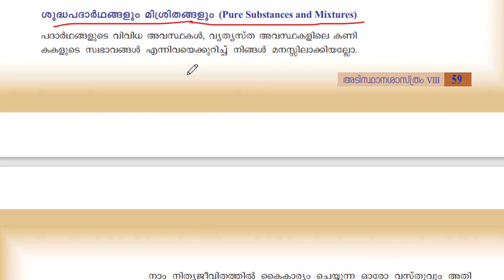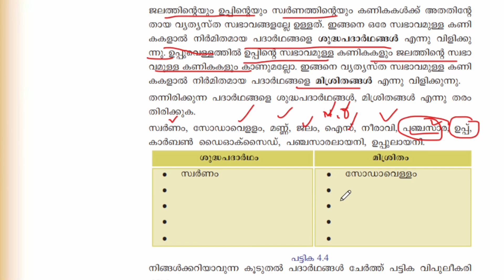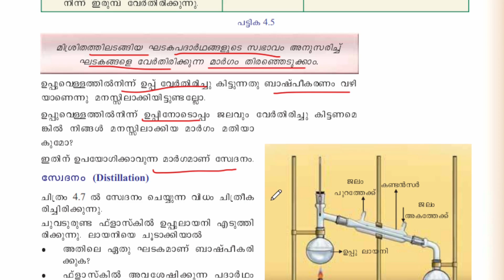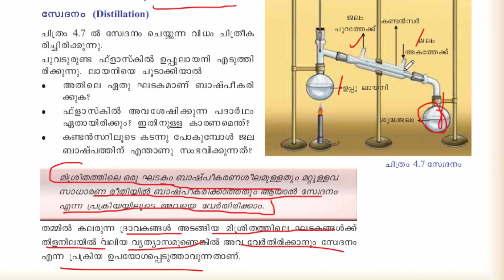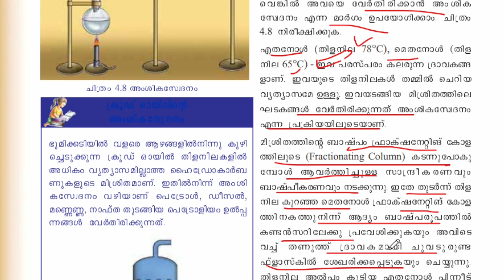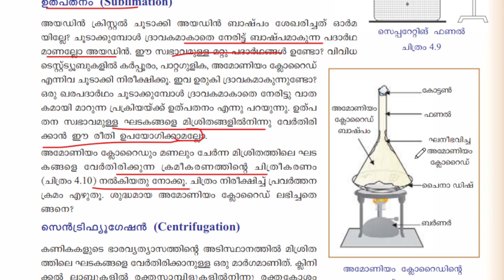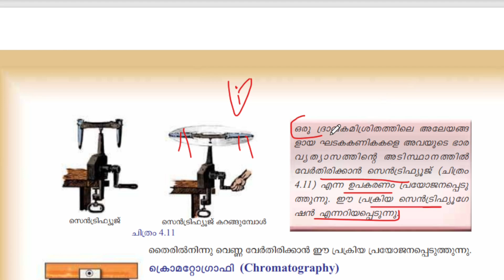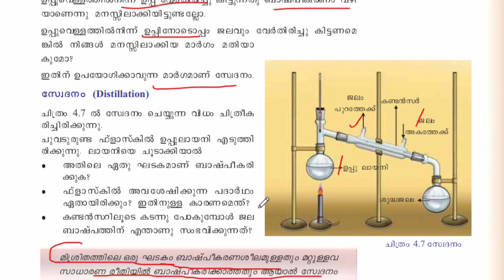10TH MAINS|COMPANY BOARD LGS PSC CLASS|SCERT SCIENCE CLASS 8|പദാർത്ഥങ്ങളുടെ സ്വഭാവം|KERALA PSC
10TH MAINS|COMPANY BOARD LGS PSC CLASS|SCERT SCIENCE CLASS 8|പദാർത്ഥങ്ങളുടെ സ്വഭാവം|KERALA PSC